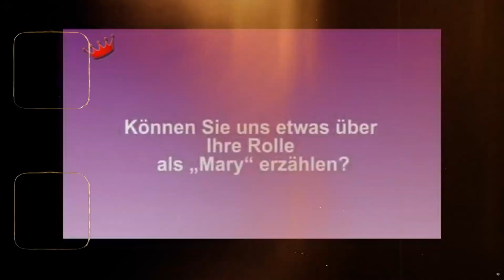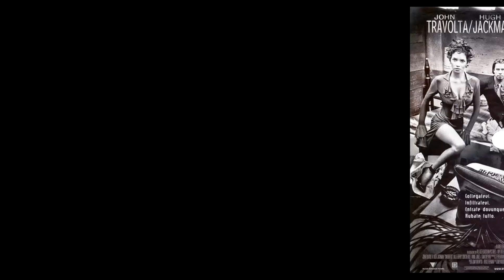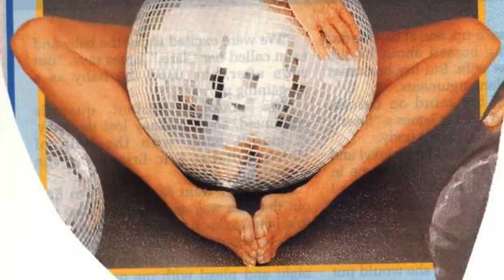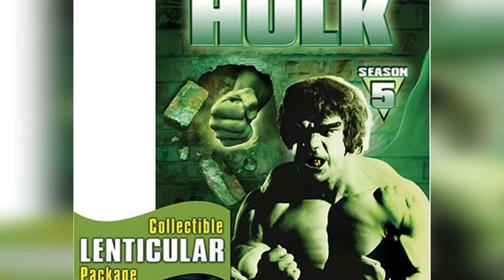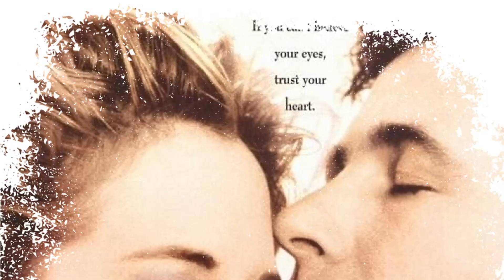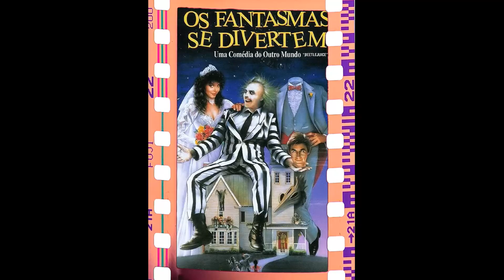She Was Beautiful, Now Its Hard To Look At Her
Hello and welcome to Screen Legends Saga! Our latest video, 'She Was Beautiful, Now Its Hard To Look At Her', invites you to embark on a journey of discovery and enlightenment. Prepare to be inspired and amazed at every turn!